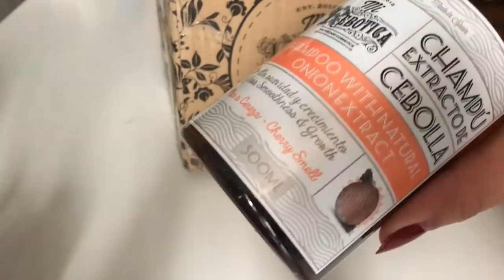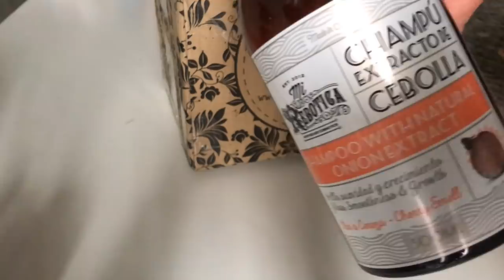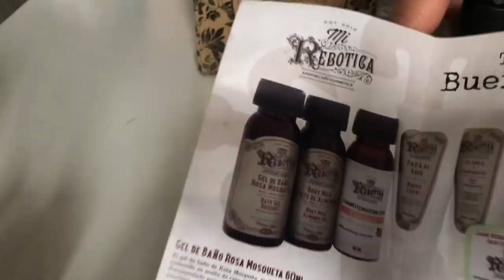هادشي علاش غبرت عليكم😞 غادي نبدأ حياة جديدة😁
MUSICA

INFORMACION TECNICA
camara luz
 PUEDE INTERESARTE